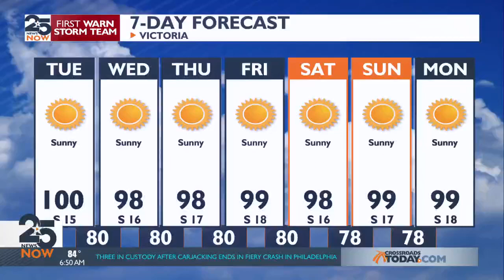Sculpture artist's work showcased at the Rockport Center for the Arts